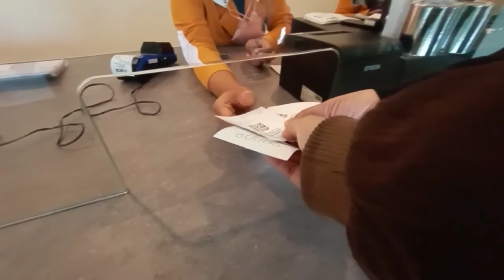Sarae hills punclut bandung, kamis 30 Desember 2021